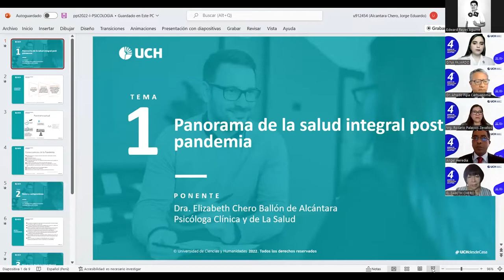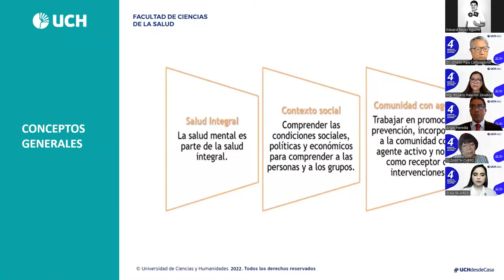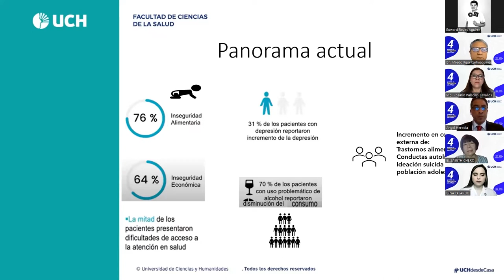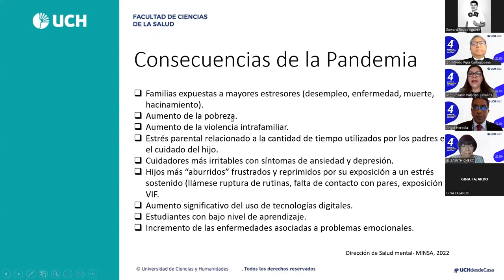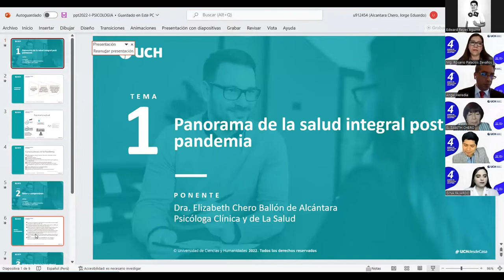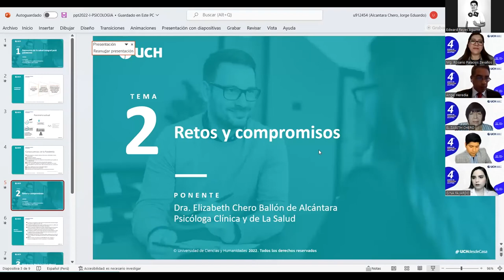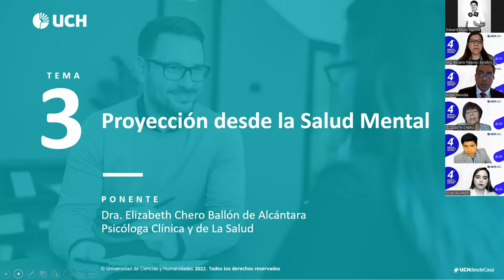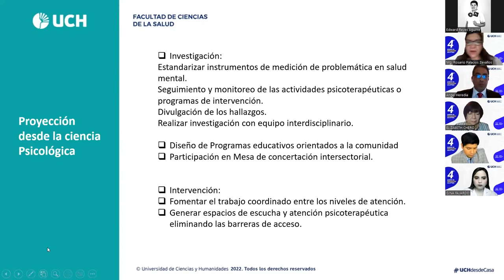UCH | Semana de la FCCS: Conversatorio "Salud y bienestar postpandemia en el Perú"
La Universidad de Ciencias y Humanidades celebra la Semana de la Facultad de Ciencias de la Salud, del 17 al 22 de octubre, y este es un espacio que permite la integración e identificación de nuestra comunidad estudiantil de las Escuelas Profesionales de Enfermería y Psicología con la propuesta educativa de formación integral. Aperturamos la semana con el Conversatorio: “Salud y bienestar postpandemia en el Perú” y contaremos con la ponencia del Dr. Rodolfo Arévalo Marcos, Doctor en Ciencias de la Salud; y de la Dra. Elizabeth Chero Ballón, Doctora en Psicología.